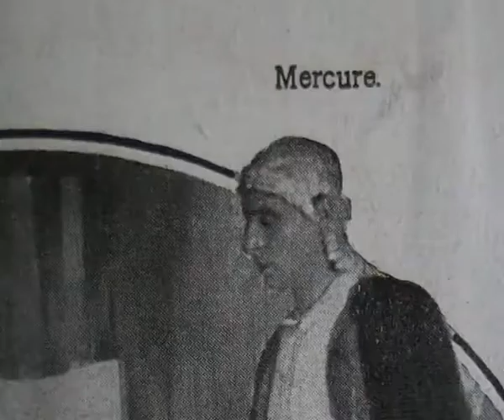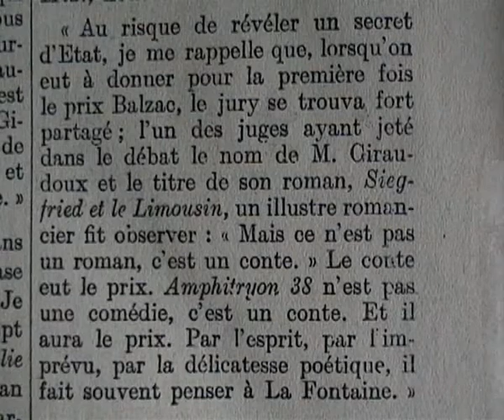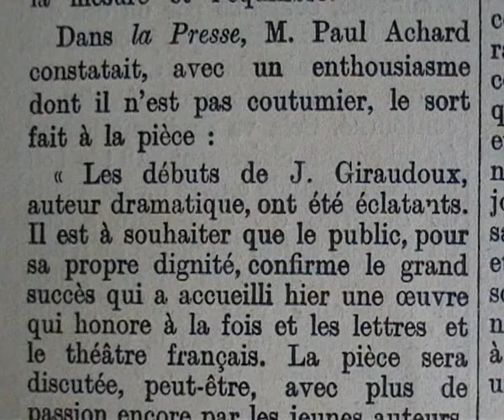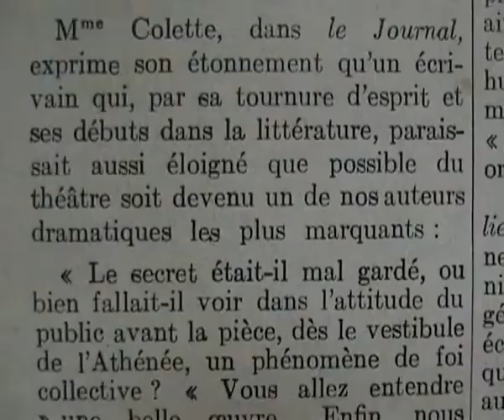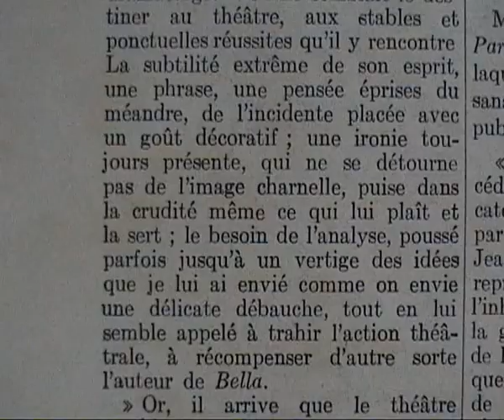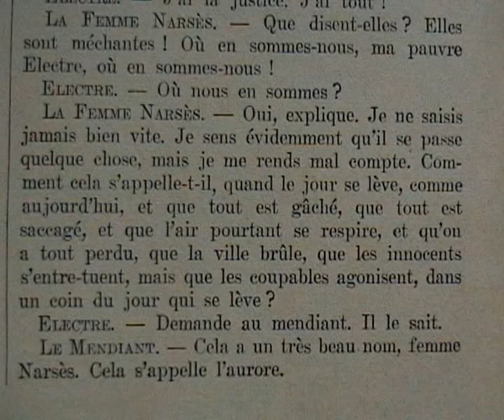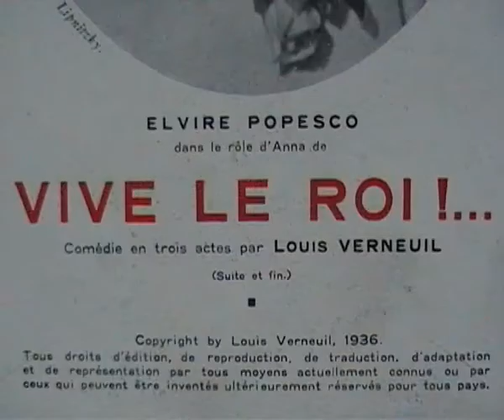Jean Giraudoux (un peu de son théâtre)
Amphytryon 38 , Electre, La guerre de Troyes n'aura pas lieu :
Style classique de tragédies. Par son style, ses thèmes,  Jean Giraudoux est du côté du théâtre sérieux comme Racine et Corneille inspiré des tragédies grecques.